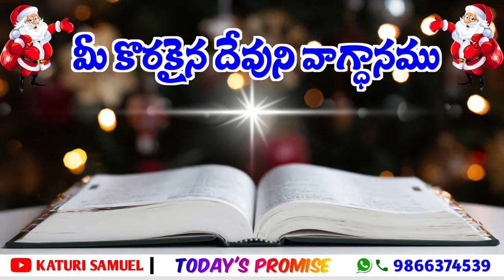Today's Promise 06.12.2022 || @KATURISAMUEL ​